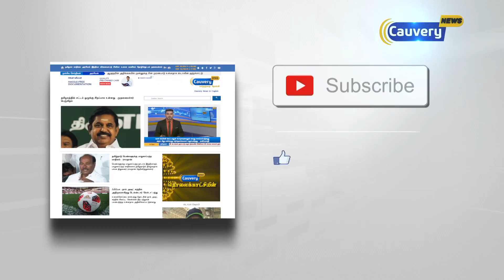இந்தியா - வியட்நாம் கடலோர காவல் படை கூட்டு பயிற்சி | India-Vietnam NAVAL joint exercise